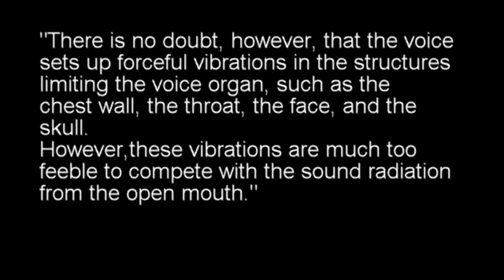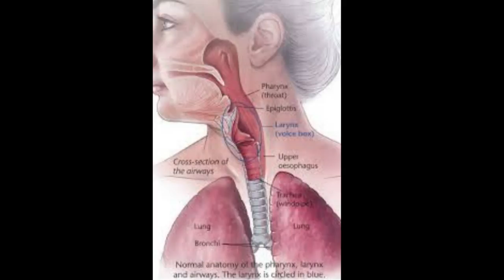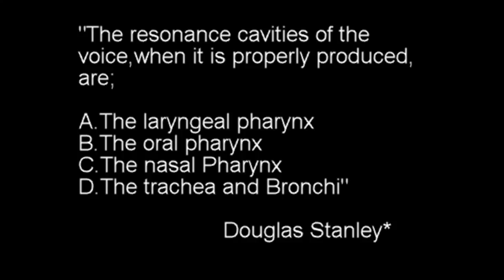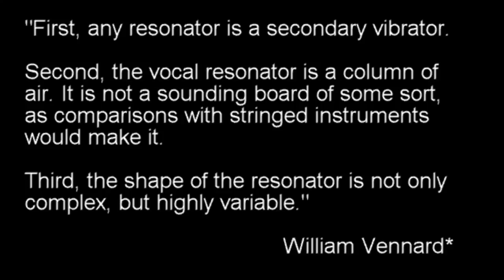Vocal Resonance for Singers- The Vocal Tract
The video shows what the true resonator of the voice is. The video also demonstrates some of the important anatomical elements to singing.

The video Sites great Pedagogues of the past.
William Vennard
Douglas Stanley
Manuel Garcia
Johan Sundberg

Resonance, volume, loud and soft singing. open throated singing. vocal placement.How to sing.